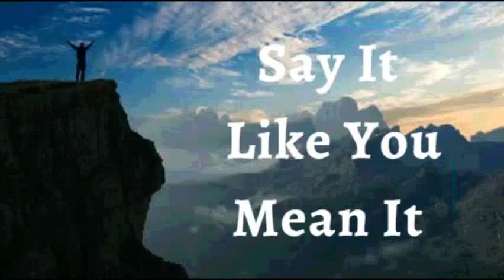22nd February 2024 Say it Like you Mean it (Audio in German)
SAG ES SO, DASS DU ES ERNST MEINST
22. February 2024
 GLAUBENSERKLÄRUNGEN
ICH ERKLÄRE, dass ich siegreich lebe. Ich bin nach dem Ebenbild Gottes geschaffen. Ich habe die DNA eines Siegers. Ich trage eine Krone der Gunst. Königliches Blut fließt durch meine Adern. Ich bin der Kopf, niemals der Schwanz, oben und niemals unten. Ich lebe mit Sinn, Leidenschaft und Lobpreis, weil ich weiß, dass ich dazu bestimmt bin, im Sieg zu leben. Dies ist meine Erklärung.

 GÖTTLICHE GESUNDHEITSBEKENNTNISSE
Die göttliche Gesundheit ist meine Natur!  Ich werde nicht krank. Mein Leben ist in Christus in Gott; deshalb kann mich nichts verletzen oder krank machen. Mein physischer Körper wird jeden Tag durch die energetisierende Kraft desselben Geistes gestärkt, der den Herrn Jesus von den Toten auferweckt hat. Gepriesen sei Gott! Amen

ICH BIN VOLL VON SAFT UND GRÜN IM HERRN (Ps 92:14)
IM NAMEN JESU WIRD ALLES FÜR MICH GEMACHT (Röm 8:28 )

✝️🙎🏻‍♂️♂️ Mein männliches Fortpflanzungssystem produziert und deponiert eine ausreichende Menge und gute Beweglichkeit der Spermien.
✝️🙍🏻‍♀️♀️ Mein weiblichesFortpflanzungssystem produziert rechtzeitig Eizellen, schützt und ernährt den Fötus bis zur Geburt.